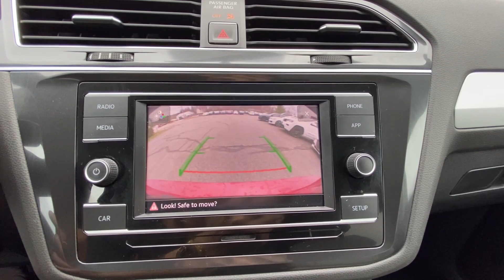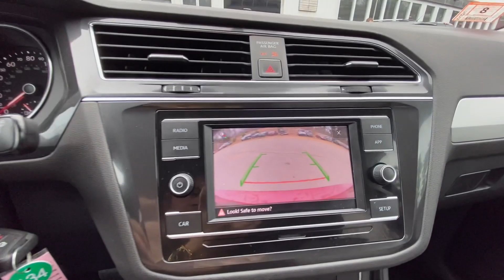2018 Volkswagen Tiguan S 4Motion